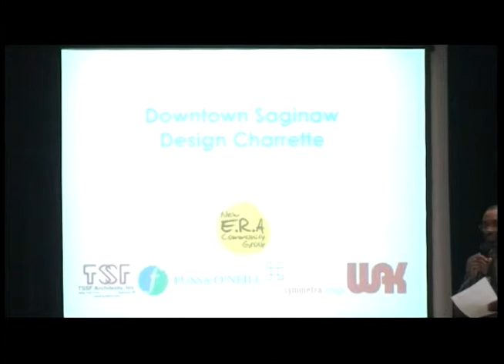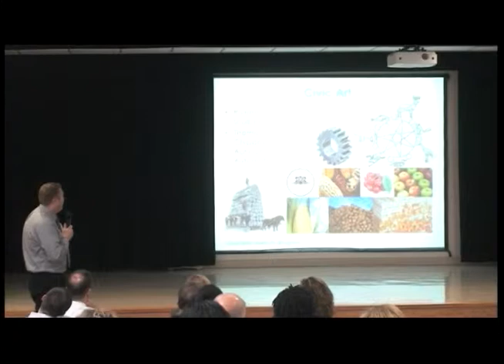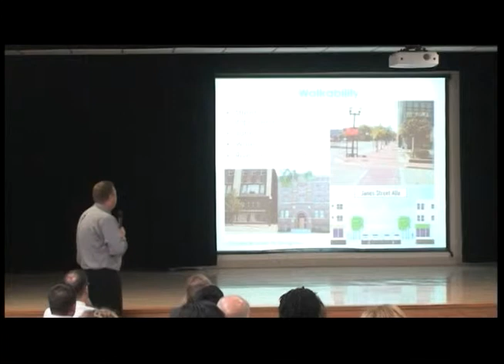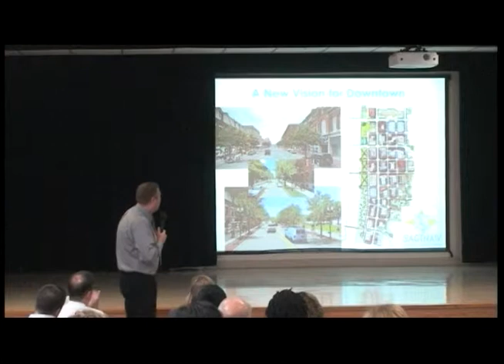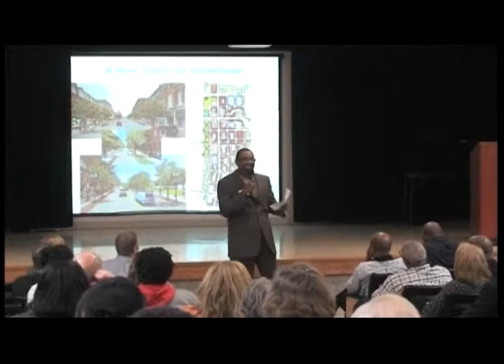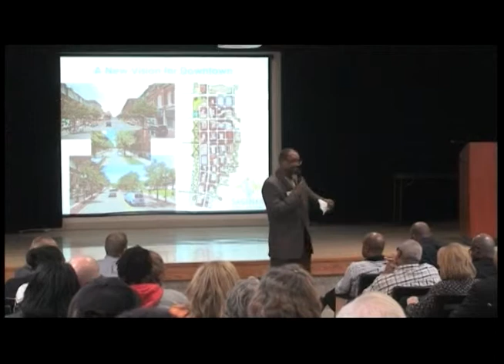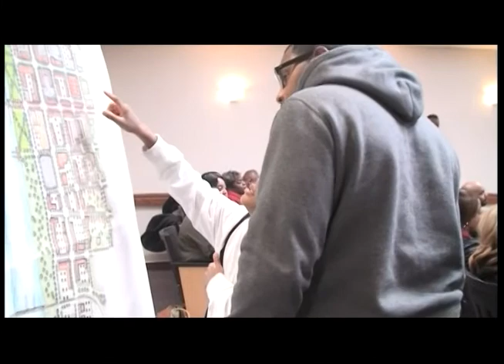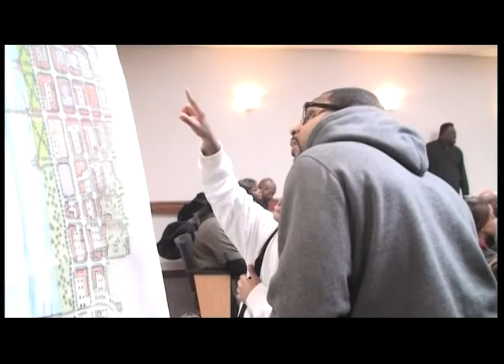Saginaw Design Charrette